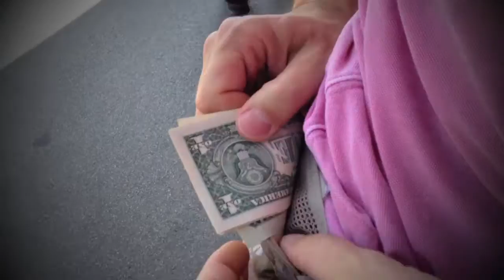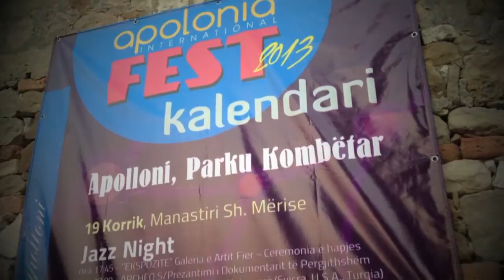Jazz Guitar & Trombone Duo: Albania Tour 2013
Music with jazz roots played by an unusual duo made up of trombone and guitar: that is the specialty of "Shawn and the Wolf", and they've just recently returned from Albania.

"Shawn and the Wolf" are trombonist Shawn Grocott and guitarist Wolfgang Meyer-Johanning. Meyer-Johanning explains, "we were invited by the German embassy in Tirana, Albania to play at the "International Jazz and World Music Festival" there. The duo prepared a program of music including a number of original pieces, flew to Tirana and played along side musicians from the USA, Israel, Italy, Switzerland, Turkey and Albania on three festival days. "Our last concert of the tour was at the Apolonia Jazz Festival on the archeological site of the ancient city of Apolonia.", explained Meyer-Johanning.

The festival in Tirana was the second of its kind. "In the past, the organization of an event of this kind would likely have never been possible due to the ruling communist regime and its interest in keeping Albania isolated from the rest of the world.", presumes Meyer-Johanning. "The festival was truly a cultural exchange between nations."

Albania's musical tradition incorporates elements of the music of many neighbouring lands such as Turkey and Greece. The duo from Detmold were impressed by the music they heard. Their own music had a similar effect: "Our music was something new for the audiences there. For that reason we were very happy to receive so much positive feedback after our concerts.", says Wolfgang Meyer-Johanning.

He and Shawn Grocott were moved by their experiences. in Albania. "In the four days we were there, we met the nicest, most helpful, honest and joyful people, that truly took in and savoured our music.", explained the guitarist. The best experience for him: a conversation with a 14 year-old who came to the concert with his music teacher and others from his school. "The students were members of a recently-started school band and each of them had their mouthpiece with them to show us that they too played brass instruments.", said Wolfgang Meyer-Johanning. He supposed, "These school-kids probably heard jazz-trombone and jazz guitar, live, for the first time in their lives, at our concert." Experiences like these can leave a life-long impression on a young musician - and for that reason, are tours such as this one an important part of the musical work of the duo from Detmold.

featuring:
Shawn Grocott (CAN), Trb.
Wolfgang Meyer-Johanning (GER), Git. Trb.

(aus Lippisches Kultur-Journal, LZ Detmold, Text: blu)

Zwei Detmolder jazzen in Albanien
Duo "Shawn and the Wolf" gastiert bei internationalem Festival
Detmold (blu). Sie jazzen in der außergewöhnlichen Besetzung mit Posaune und Gitarre: Shawn Grocott und Wolfgang Meyer-Johanning alias "Shawn and the Wolf". Jetzt sind die beiden beim Internationalen Jazz & World Music Festival in der albanischen Hauptstadt Tirana aufgetreten. Zusammen mit anderen Musikern aus den USA, Italien, Israel, der Türkei und der Schweiz haben sie an drei Festival-Tagen Konzerte gespielt.

Ein weiterer Auftritt in den Ruinen der antiken Stadt Apolonia und viele eindrucksvolle musikalische und menschliche Begegnungen rundeten die kleine Albanien-Tour ab. "Das Festival war wirklich ein Austausch von Kultur zwischen den Nationen", resümiert Wolfgang Meyer-Johanning.